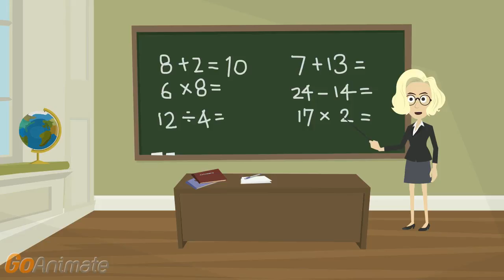Benjamin Graham: Security Analysis | FOREXNEWS2805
Benjamin Graham: Security Analysis. Chapter 44. IMPLICATIONS OF LIQUIDATING VALUE. STOCKHOLDER-MANAGEMENT RELATIONSHIPS.
secured visa credit card? travel rewards credit cards? what credit card? zero interest credit card? zero percent credit cards?
The answers to these questions you will find on our channel!